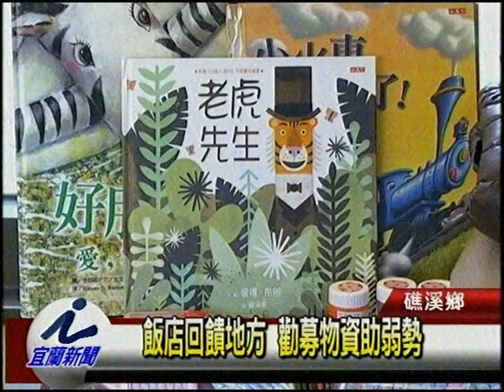飯店回饋地方 勸募物資助弱勢